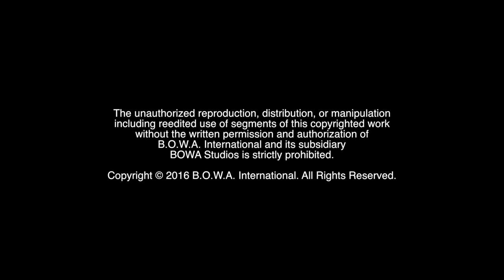COLOMBIAN CELEBRATION! (Season 4, Episode 5)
Where in South Florida can you find the best Colombian festival celebration of the year? Watch to find out!

The Motivation Mogul and the rest of the BOWA Team help the Marketing Crusader embrace and celebrate her Colombian roots at the party of the year.

BOWA Studios
12221 SW 129 Court